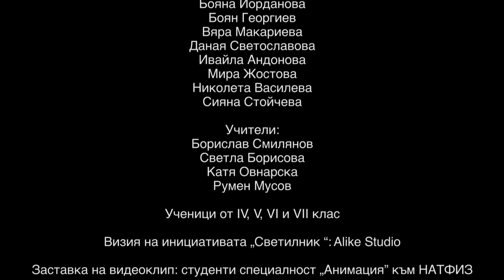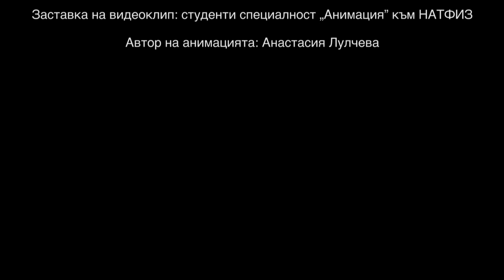СВЕТИЛНИК: Химн на 2. ОУ „Димитър Благоев”, гр. Благоевград – „Благодарим ти, училище Второ!“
Второ основно училище „Димитър Благоев“ е едно от първите училища в Благоевград със 116-годишна история и традиции. Учениците му заемат призови места на общински, областни, национални и международни олимпиади, състезания и конкурси. Изграденият високотехнологичен STEM образователен център допринася за съвременните приоритети на обучението, насочени към професионално развитие и връзка на ученето с практиката. Провеждат се интересни трансдисциплинарни и интердисциплинарни уроци.

Химнът „Благодарим ти, училище Второ!“ е създаден в рамките на втория сезон на инициативата „Светилник“ 2022/2023 „Към светли бъднини вървим“ на организацията на автори и композитори МУЗИКАУТОР.

Автор на музика и аранжимент: Ивайло Терзиев
Автор на текст: Снежина Темелкова
Звукозапис и обработка: „ХИСТ“ ЕООД

Изпълнение: Вокална група „Гласът на „Второ“ – Бояна Йорданова, Боян Георгиев, Вяра Макариева, Даная Светославова, Ивайла Андонова, Мира Жостова, Николета Василева, Сияна Стойчева

БЛАГОДАРИМ ТИ, УЧИЛИЩЕ ВТОРО!

1. С радост и любов градено
преди повече от век.
Тук се учи вдъхновено,
за да станеш ти Човек.

2. Мъдрост, знания и опит
да попием с много жар.
И така в живота всеки тежък изпит
ще преборим с ум и чар.

Припев:
за грижите и обичта!
Че като теб на света няма второ,
няма друго на света.

3. Благодарим ти, училище родно,
за спомените и радостта!
Със завета да бъдем свободни докрай,
да прославим България!

4. Ние сме модерни хора,
с българския дух горим.
Учим, пеем без умора,
в спорт, игри – не се делим.

5. Ние сме иновативни,
бъдещето е пред нас.
Учим се активно да сме креативни,
гордост сме за всеки клас.

Припев: ...

Видеоклиповете са създадени в партньорство с Национална академия по театрално и филмово изкуство „Кръстьо Сарафов“ (НАТФИЗ).

Режисьор и сценарист: Симона Евстатиева
Оператор: Деян Йорданов
Заставка на видеоклип: студенти специалност „Анимация“ към НАТФИЗ
Автор на анимацията: Анастасия Лулчева

Участници във видеото: Ученици от 2. ОУ „Димитър Благоев” – момичето – Елия Стойчева, момчето – Валери Керин

Инициативата „Светилник“ дарява с химни български училища.

Нейната мисия е да предложи модел, основан на музика, творчество, взаимодействие, отговорност и разбиране на ценностите, които изграждат една хармонична общност.